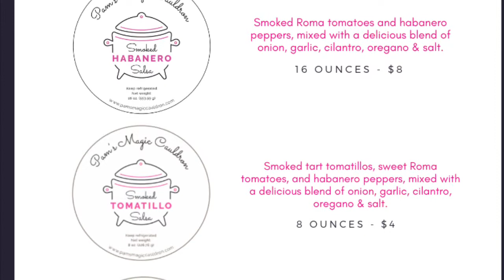Who Is Pam’s Magic Cauldron